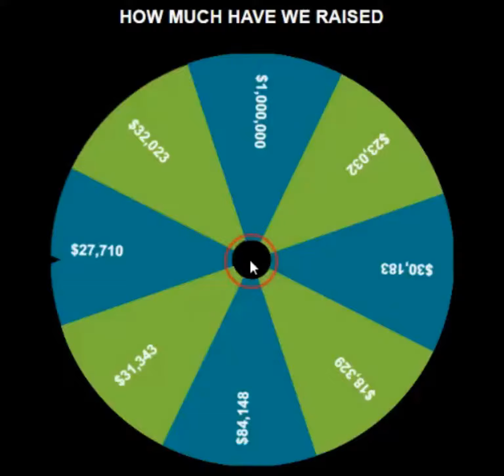10 22 2020 Sinner Update